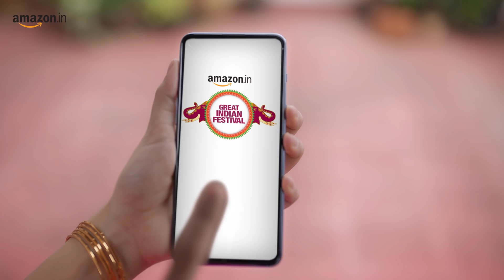Amazon Great Indian Festival - Coming Soon | Deals under 499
AmazonGreatIndianFestival is coming soon.
Get ready for deals under Rs 499 and free delivery on your first order.